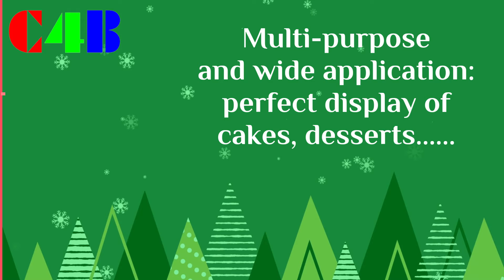Beautiful snack/cake stands can hold and display delicious treats for any event or party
Cake Stand
Serving Tray
Dessert Cupcake Stand
Wood cake Stand
Wood cake Stand
3 Tiered Serving Stand

Special cake stands come in a variety of materials such as wood, steel, and plastic, each offering unique designs to hold multiple party cakes. These stands are perfect for a wide range of occasions and can also serve as decorative pieces within the home. They add an elegant touch to wedding decorations, birthday celebrations, picnics, and can even be given as thoughtful gifts to friends and family.

The versatility of these special stands extends beyond just holding cakes. They can also be used to display appetizers, cheese, fresh vegetables, cookies, cupcakes, fruits, desserts, and more. Their compact and elegant design makes them a practical and stylish addition to any event or gathering.

Wooden cake stands offer a classic and rustic look, adding warmth and charm to any setting. They are perfect for outdoor events or themed parties where a natural aesthetic is desired. The durability of wood also ensures that these stands can be used time and time again, making them a sustainable choice for any occasion.

Steel cake stands provide a modern and sleek appearance, making them ideal for contemporary or formal events. Their sturdy construction allows them to support multiple cakes or heavier food items with ease. The metallic finish adds a touch of sophistication to the display, making it a focal point of any dessert table.

Plastic cake stands offer a lightweight and versatile option for displaying a variety of treats. Their affordability and easy maintenance make them a practical choice for both casual gatherings and larger events. Despite being lightweight, plastic stands are designed to be durable and stable, ensuring that your desserts are showcased securely.

Regardless of the material, special cake stands are designed to not only hold and display delicious treats but also to enhance the overall presentation of the food. They elevate the visual appeal of the desserts, making them even more enticing to guests and creating a memorable experience for any occasion.

In addition to their use at events, these stands can also serve as decorative pieces within the home. Whether placed on a kitchen counter, dining table, or living room display shelf, they add a touch of elegance and sophistication to the surroundings. Their versatility allows them to be used beyond just special occasions, making them a practical investment for any household.

When selecting a special cake stand, it is important to consider the specific needs of the event or gathering. The size and capacity of the stand should align with the number and type of desserts being served. Additionally, the design and style of the stand should complement the overall theme and decor of the occasion.

Overall, special cake stands offer a practical and stylish solution for displaying a wide range of treats at various events and gatherings. Their versatility, durability, and aesthetic appeal make them an essential addition to any host or hostess's collection of serving ware. Whether used for showcasing cakes at a wedding or presenting appetizers at a casual get-together, these stands are sure to impress guests and elevate the dining experience.

So you want to find out more about Snack Display Stand, I did too and here is the outcome.
Snack Display Stand interested me so I did some research study and created this YouTube video .

Have I responded to all of your questions about Snack Display Stand?
 Individuals who looked for candy rack likewise looked for cardboard product display stands.

I recommend these products based solely on my personal opinion, without any influence from manufacturers, companies, or retailers. My endorsements stem from my genuine belief in the value of these products. It’s important that you conduct your own research and due diligence before investing in any product or spending your money.